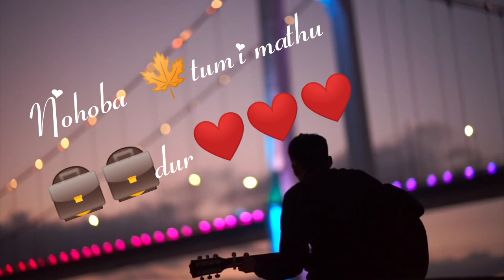পাৰা👩‍💼 যদি❣😘 হোৱা না মোৰ❤❤Para jodi hua na mur ❤❤🍁🍁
Nature love,, kal hoo naa ho